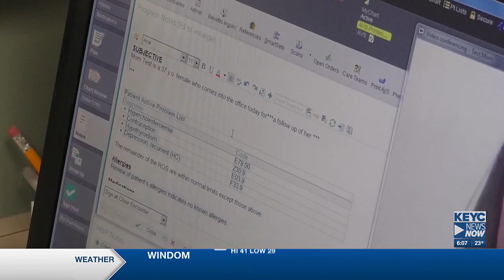New Ulm Medical Center offers new mental health program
According to officials, the Partial Hospitalization Program offers a more intensive treatment for patients than outpatient therapy.